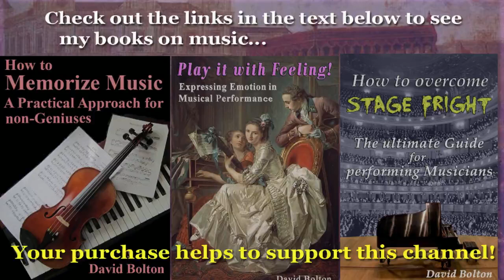Hardenack Otto Conrad Zinck (1746-1832): Sonata 6 in d-minor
1) Allegro con Brio: 00:00     2) Adagio con espressione: 3:11
3) Presto e furioso: 4:55
H.O.C. Zinck was born in Husum (north Germany) and received his early musical training from his father, who taught him to sing and to play the violin, flute and keyboard (most likely clavichord and harpsichord, but also organ). In 1768, he moved to Hamburg, where he had the good fortune to become a student of Carl Philipp Emanuel Bach. Is it any wonder then that that great master had an enormous influence on Zinck’s compositional style? Indeed: if one didn’t know better, one could easily think that the present work, the sixth and last in Zinck’s set of sonatas published in 1783, was a composition by C.P.E. Bach himself. Yes, it is that good! Zinck was one of many German keyboard composers in the second half of the 18th century who idolized this second musical son of Johann Sebastian Bach, and who emulated his style quite successfully – a style which, in my opinion unfortunately, fell out of favor by 1800. Yet despite his skill at writing keyboard works, Zinck was primarily a flautist. He married a pupil of his (who was in fact one year older than he), and the couple then went to work at the chapel of Mecklenburg-Schwerin, where he played the flute, and she sang. It was during those years that he composed the aforementioned sonatas (in 1783). In 1786, he and his wife traveled to Copenhagen  They ended up living there, and it was in Copenhagen where Zinck, at the ripe old age of 85, died in 1832; his wife followed him into eternity a mere two months later.